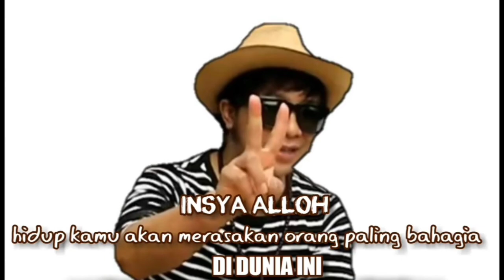HARI MINGGU LAGI NGRUJAK BUAH III FT.KELUARGA ADY ANAKDESA